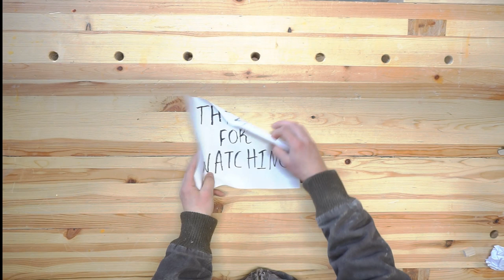Picture Frame, great for Mothers day -Ep. -22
Well hello in this video I will show you how I made this ash picture frame. It is joined with miter joints and is finished with wipe on poly.